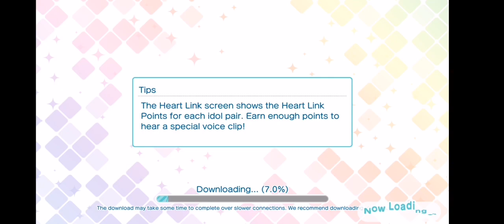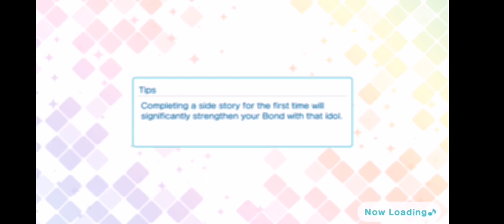SR Hijirikawa Masato Imperial Army Side Story [UtaPri Shining Live EN]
The "Imperial Army" Hijirikawa Masato SR side story from Uta no Prince-sama Shining Live EN.

Thank you to Shiny for sending this video in!